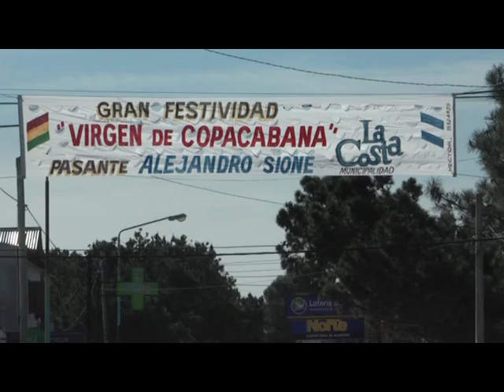ROLAN ESPINOZA CELEBRACION VIRGEN DE COPACABANA